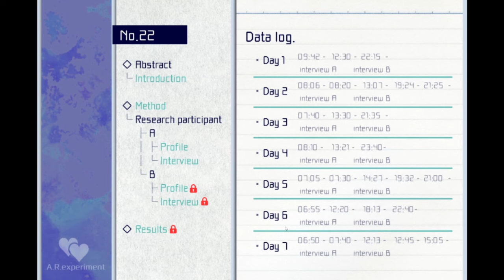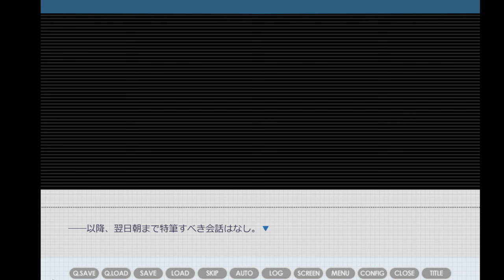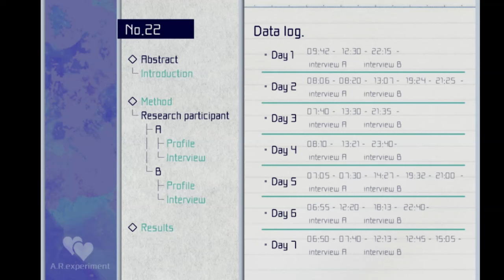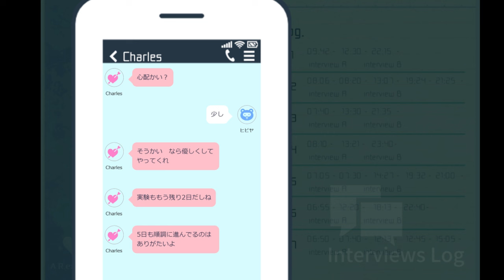男同士でスキンシップしていたら変な空気になって…うわぁあああああああ！？？？【恋人ロール】#3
今日は恋人ロールの実況です！
あぁぁあああああああああああ！！！！！！！！
レン！！！！！！そういうの大好き！！！！！！